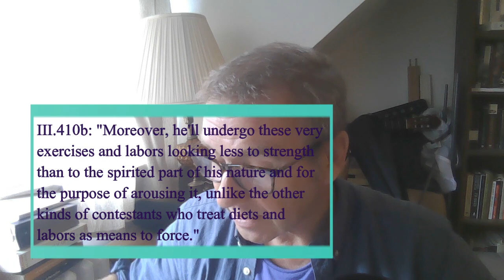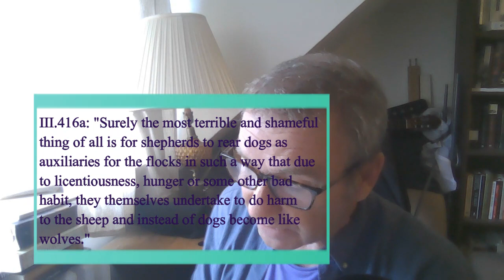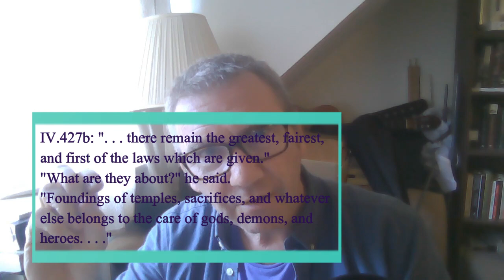Plato's *Republic*, Pt VII: Gymnastic Education (Ancient Philosophy Lecture 15)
The second half of Book III of Plato's *Republic*.